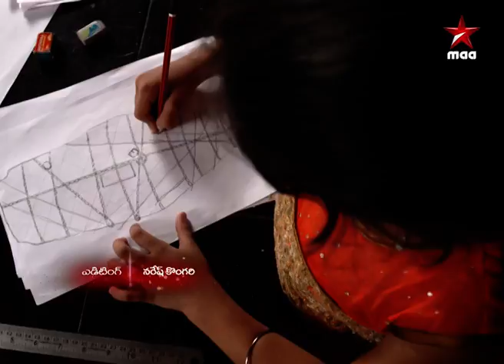Tulasidalam (తులసిదళం) - Episode 11 ( 9 - Oct - 17 )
Some practising black magicians get introduced to higher demonic activities and Kashmora through their master. Sahu gets back his hands with the help of his master and decides to learn black magic.